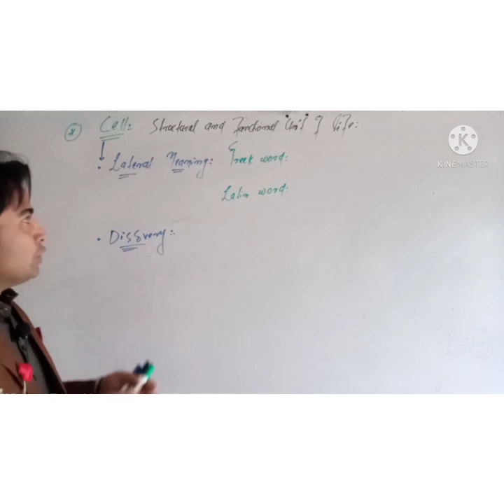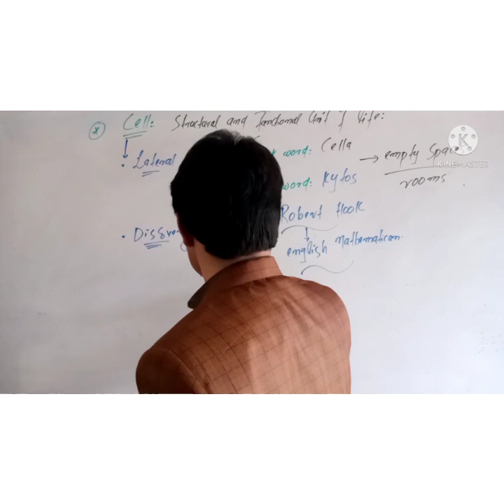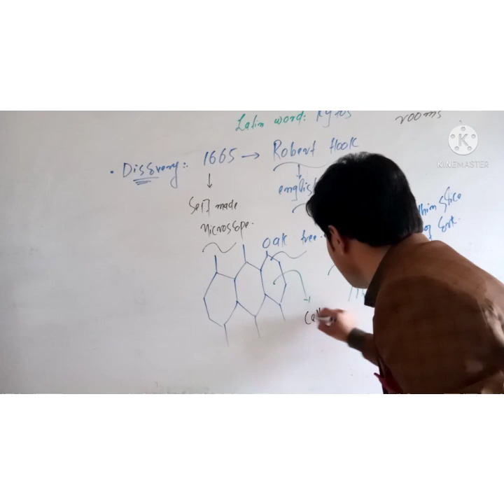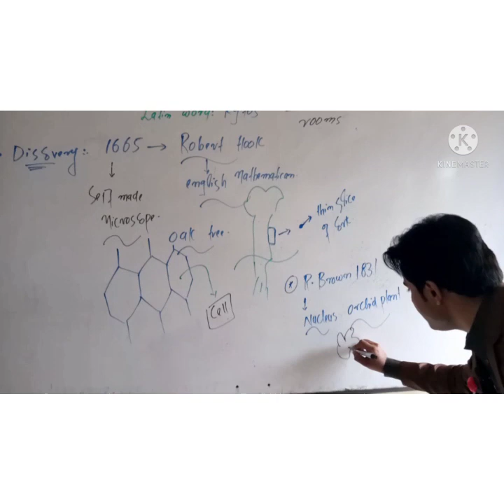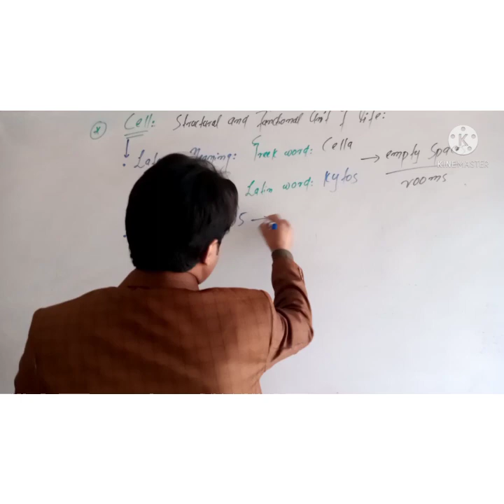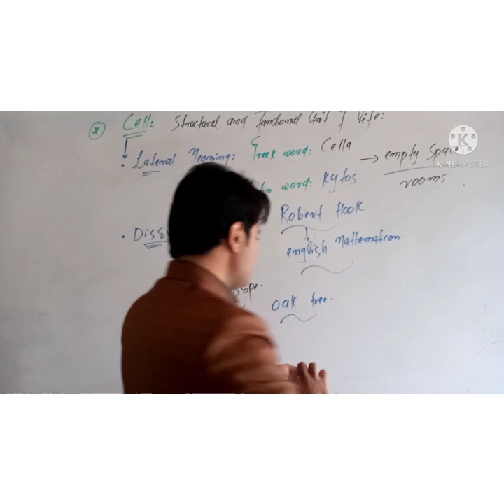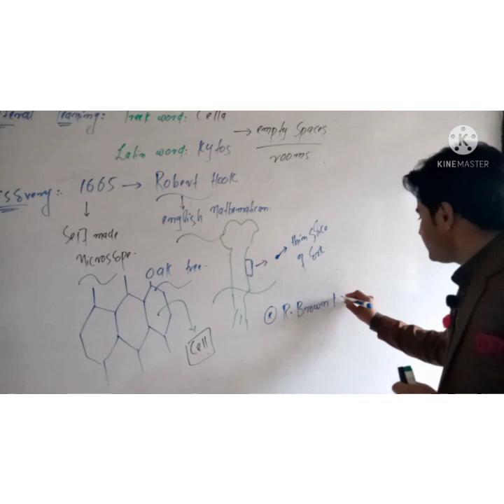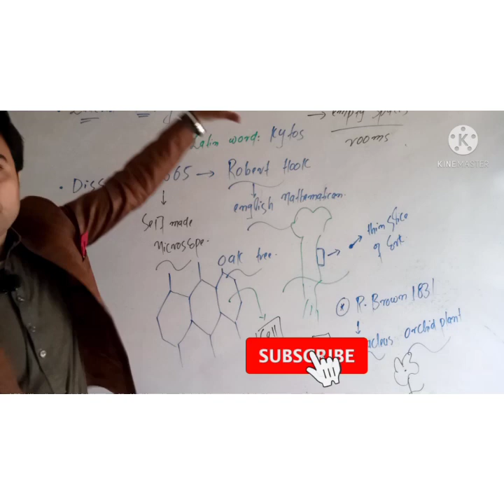History and Discovery of Cell in Pashto | Class 11 | Habib Ullah | CPI Academy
Dear students in this video History of cell is presented from ist year Bio in pashto language By Sir Habib Ullah Msc Gold Medalist.//Cpi Academy Chakdara
class 11

Introduction to Biology link